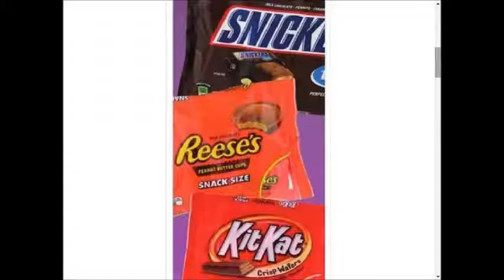Stop&Shop - SUPER weekly special deals AD coupon preview vol.6~❤